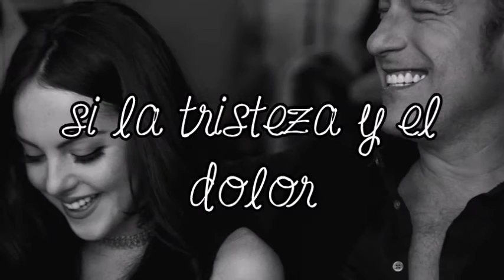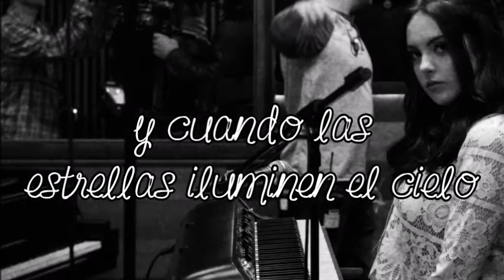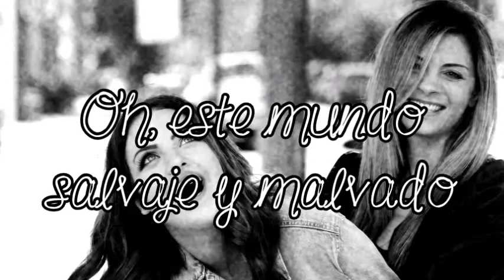SO MANY MILES FT LIZ GILLIES FROM SEX&DRGUS&ROCK&ROLL SUBTITULADA AL ESPAÑOL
Para los que aún no saben, SEX&DRUGS&ROCK&ROLL fue una serie de FX en la que Liz participó estos dos últimos años, serie de donde salieron las canciones que fueron publicadas en este canal. Lamentablemente la serie fue cancelada, dejándonos con dos maravillosas temporadas. Este es, creo yo, la ultima canción que me faltaba traducir, por lo que la tome como despedida de la serie(por eso las fotos de el elenco).
Me gustaría seguir publicando contenido. Comenten que les gustaría ver.